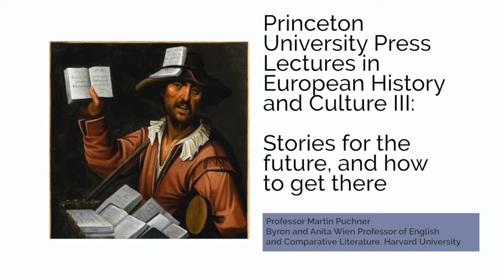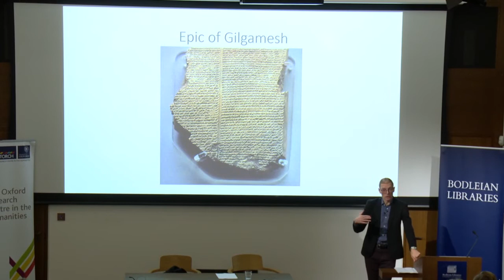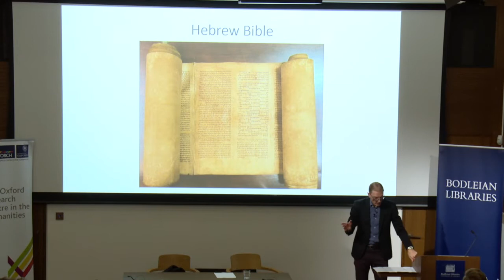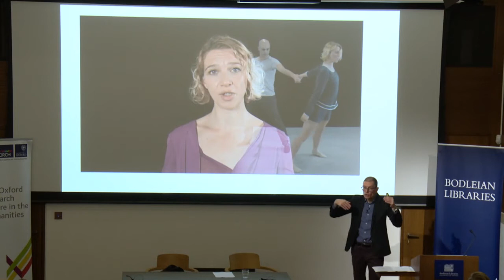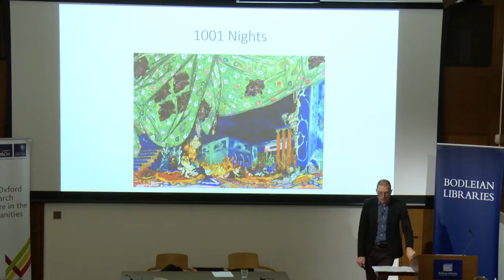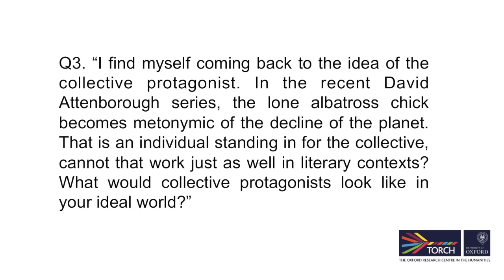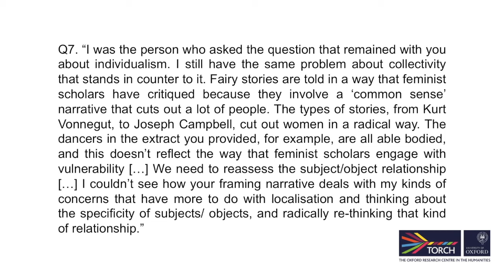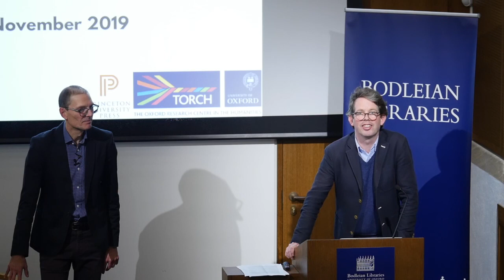Martin Puchner 3: Stories for the future, and how to get there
Martin Puchner, the Byron and Anita Wien Professor of English and Comparative Literature at Harvard University, gives the third and final lecture in the Princeton University Press Lectures in European History and Culture.
Based on the history of world literature presented in the first two lectures, Martin Puchner will seek to draw conclusions about the role of the humanities today. What he have in mind is something that might be called applied humanities. Scientists and policy makers have struggled to turn knowledge about global challenges, from climate change to the future of the European Union, into meaningful action.

But in order to motivate action, we need more than facts; we need stories. How can the history of storytelling help us meet this need? And what types of stories should we develop to meet these challenges?

The guest speaker for this event is Martin Puchner, the Byron and Anita Wien Professor of English and Comparative Literature at Harvard University. His writings, which include a dozen books and anthologies and over sixty articles and essays, range from philosophy and theater to world literature and have been translated into many languages. Through his best-selling Norton Anthology of World Literature and his HarvardX MOOC Masterpieces of World Literature, he has brought four thousand years of literature to audiences across the globe. His most recent book, The Written World, which tells the story of literature from the invention of writing to the Internet, has been widely reviewed in The New York Times, The Times (London), the Financial Times, The Times Literary Supplement, The Atlantic, The Economist, among others, covered on radio and television, and is forthcoming in over a dozen languages. In hundreds of lectures and workshops from the Arctic Circle to Brazil and from the Middle East to China, he has advocated for the arts and humanities in a changing world.